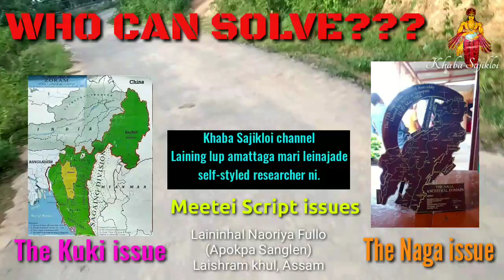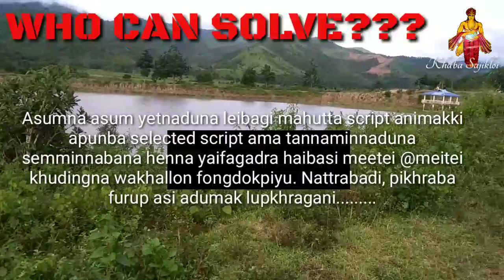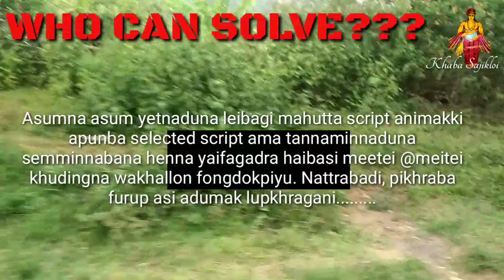KHANGENFAM YOURABA MEETEI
Published on

Kangleichasingbu taramna Okchari

YouTube channel asina kangleipakki puwarida yumfam oiba tatna-thanaba yadraba khoyumsing khunthok khunbankhibagi wari singbulsingda yumfam oiba wakhallon achumba likhultabu puthokpa ngamnaba hotnajaribani.